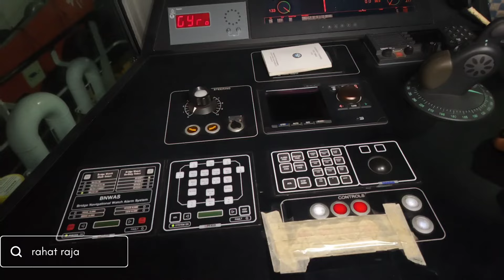১০০ কোটি টাকার জাহাজে এক রাত। Tiakhali 2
১০০ কোটি টাকার  জাহাজের এক রাত। Tiakhali 2